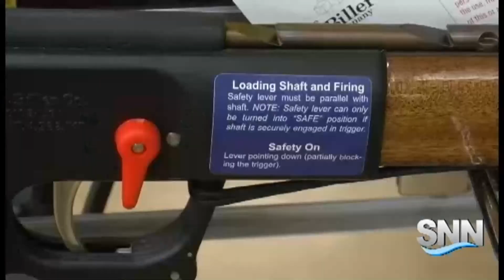SNN: Spearfishing Accident Update and Details